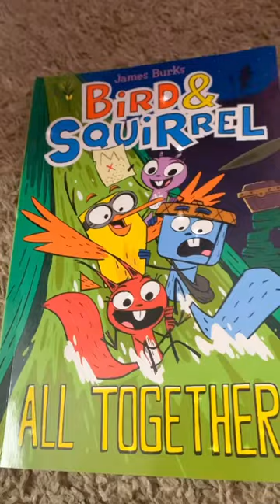Bird and Squirrell all together Sneak Peek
Here is a sneak peek of bird and squirrel all together by James Burks